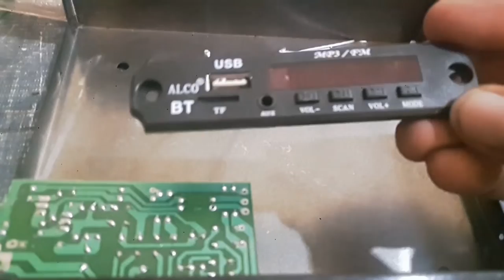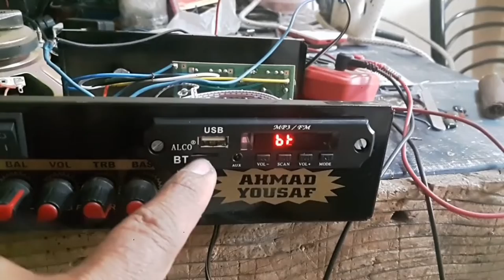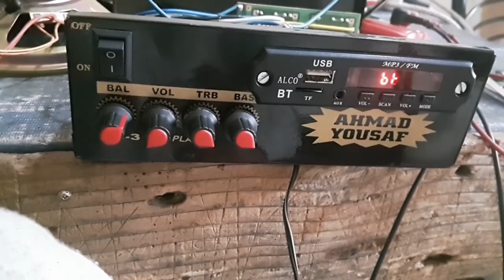How to install MP3 in any car type AUX Mode FM Radio USB Memory card